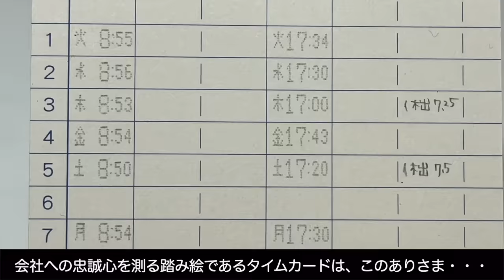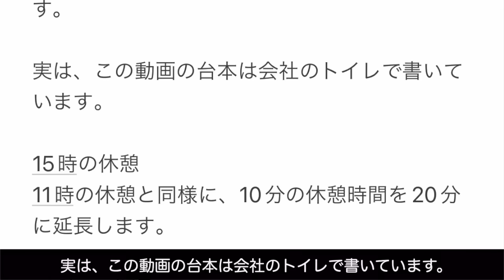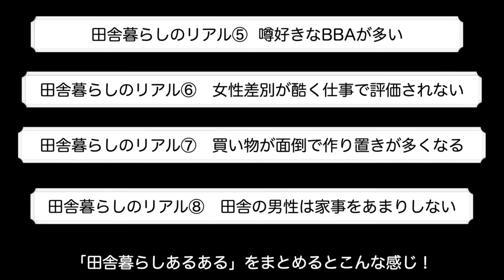【田舎暮らし】35才バツイチ独身女の1日ルーティン【工場勤務】地方移住の恐怖！一人暮らしの仕事と現実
【田舎暮らしあるある！地方移住一人暮らし1日ルーティン】工場勤務の35才バツイチ女性の離婚後の生活の紹介！

理想とは程遠い現実の田舎暮らしの日常・リアルな1日地方移住の恐怖を徹底的に解説します。